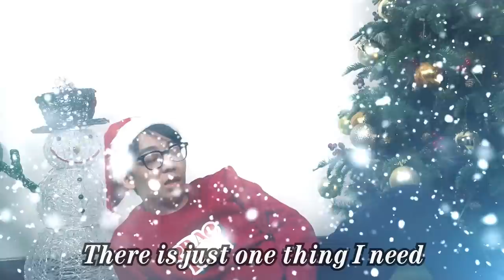All I Want for Christmas is Perfect Pitch